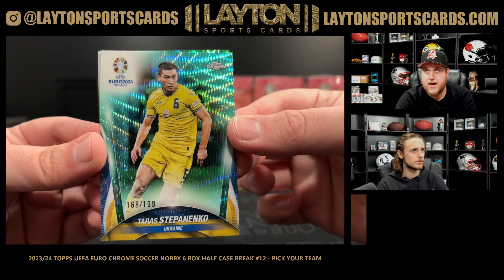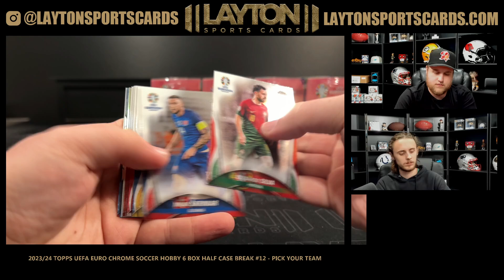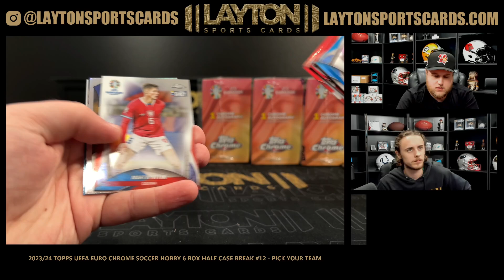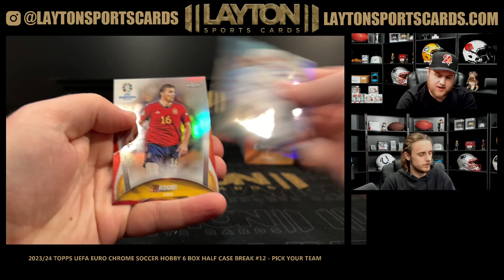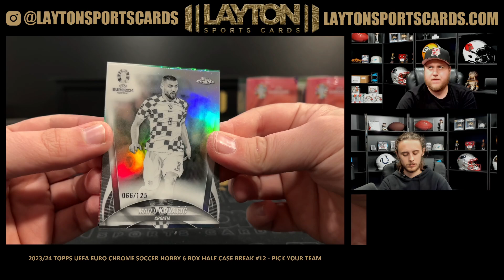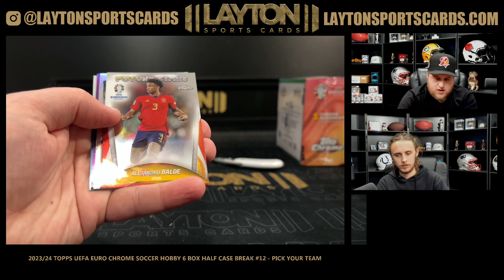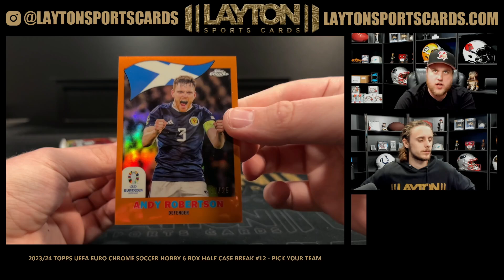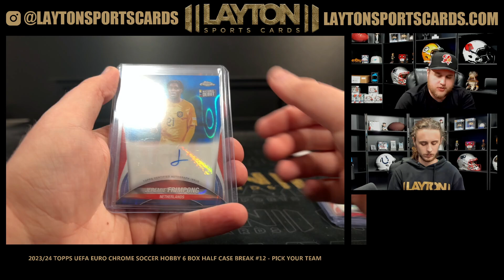2023/24 Topps UEFA Euro Chrome Soccer Hobby 6 Box Half Case Break #12 PICK YOUR TEAM